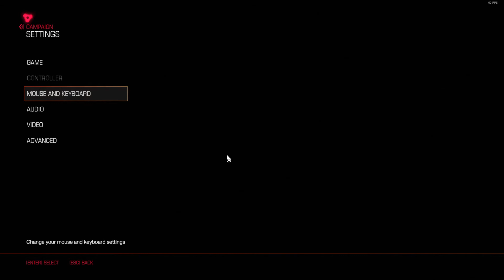New Doom 2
Oh my god the cutscenes and downtime in this game. IN DOOM?!

Graphic video game violence.